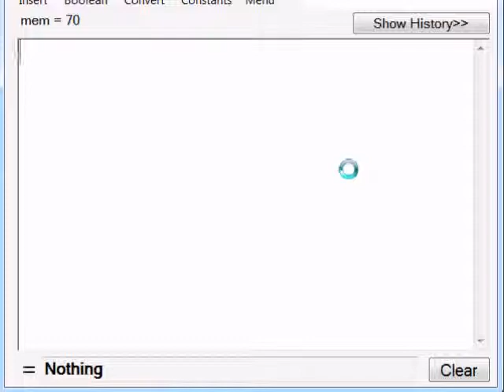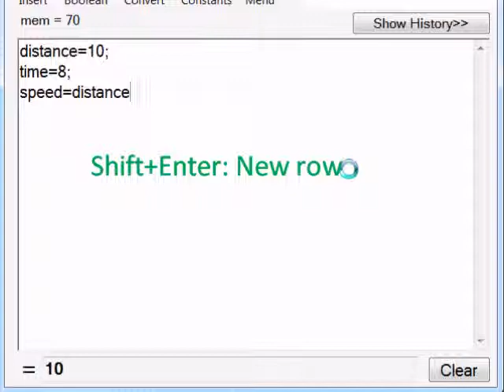TextCalc Demo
An improved  calculator for PC.

Will be able for Windows phone this winter.